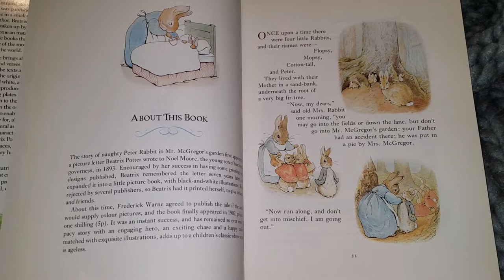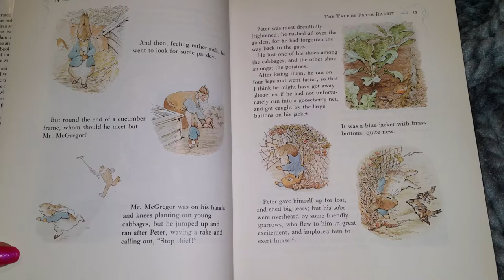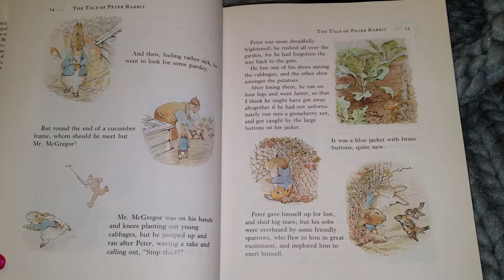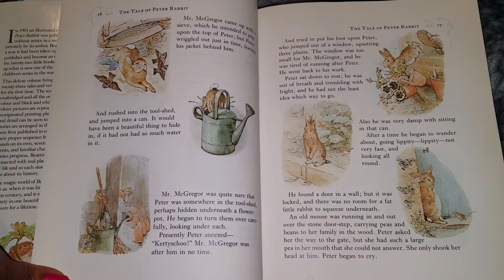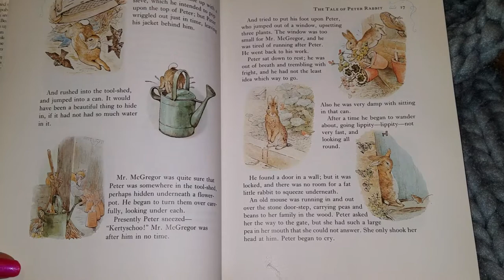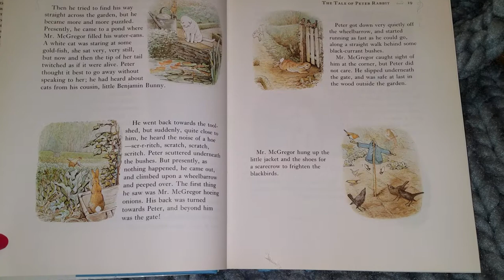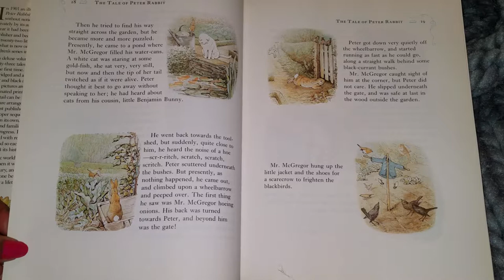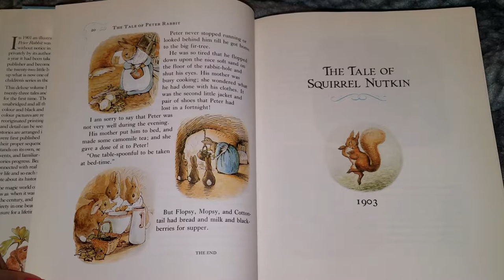Aunt E Reads - The Tale Of Peter Rabbit By Beatrix Potter